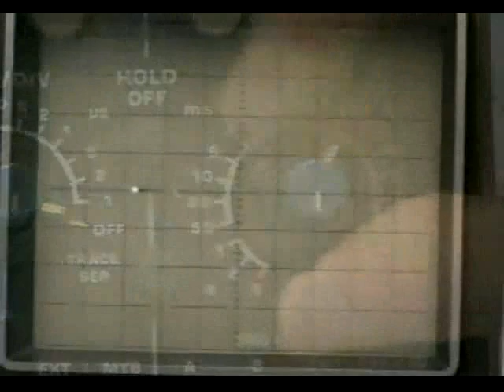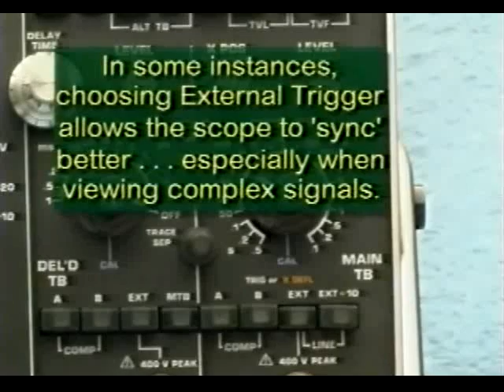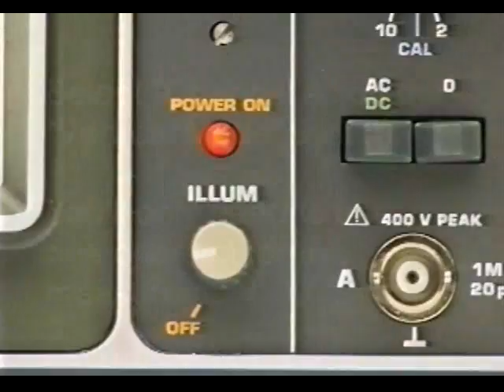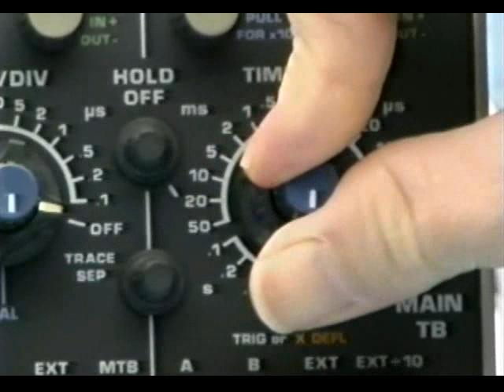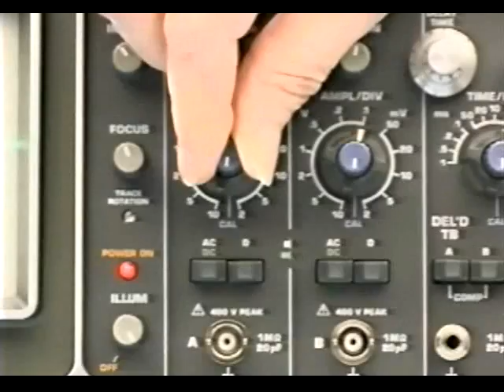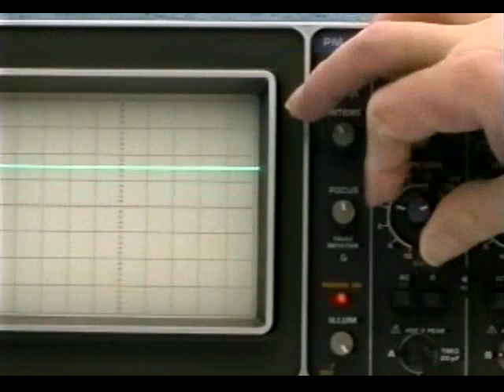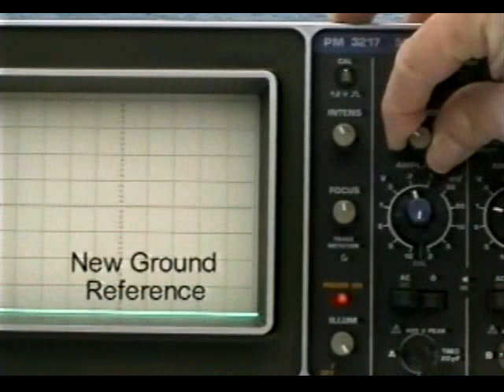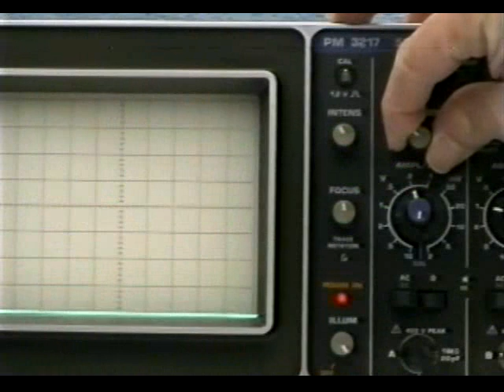Oscilloscope probes and the measurement process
A technical training video designed to familiarize you with the DC/AC signals of an oscilloscope, and give detail technical content to teach the fundamentals of using it.